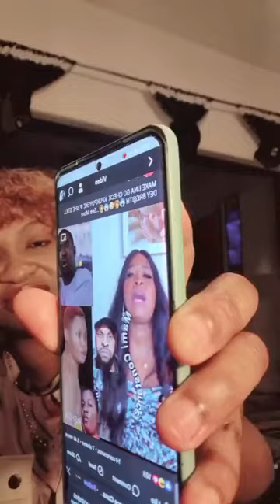WAHALA] Enogie wife mama nora don Message to rosekia A.K.A papa jiro girlfriend